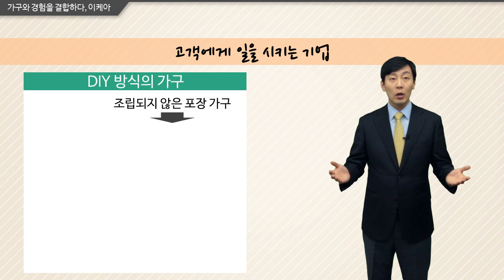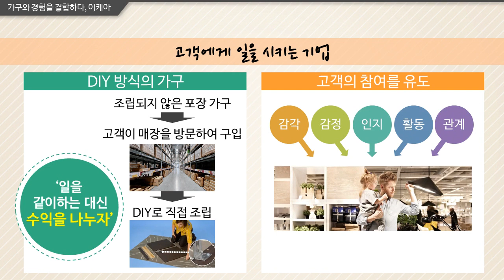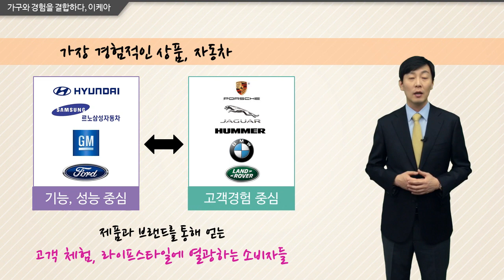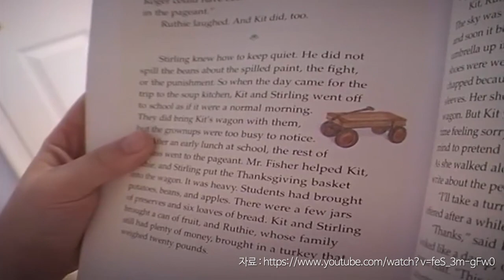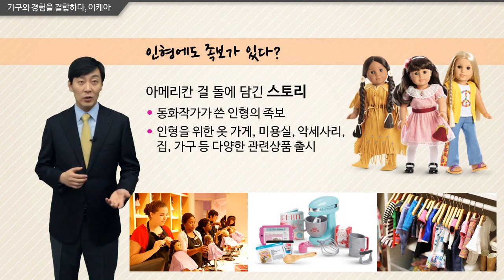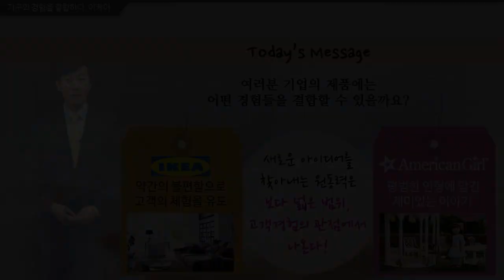가구와 경험을 결합하다, 이케아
이케아는 기존의 가구기업과는 전혀 다른 게임의 룰로 성공을 거두고, 색다른 고객경험을 만들어내고 있습니다. 과연 이케아가 만들어내고 있는 차별적인 고객경험은 무엇일까요? 또한 제품에 고객경험을 결합한 다른 사례에는 어떤 것들이 있을까요? 여러분들이 기존에 생각했던 제품과 서비스의 범위를 고객경험의 관점에선 어떻게 다르게 볼 수 있을지 살펴보시기 바랍니다.